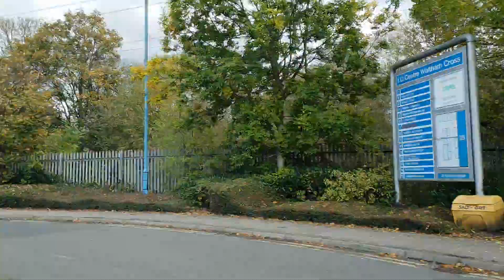A406 Beckton Waltham Abbey EN9 Argyle Square WC1 181018